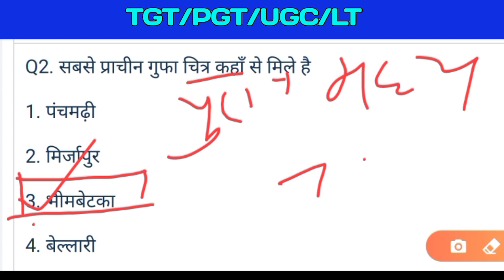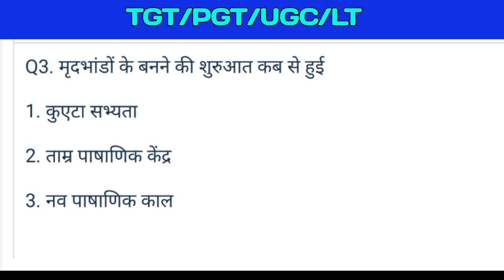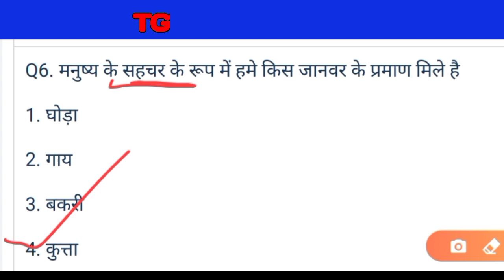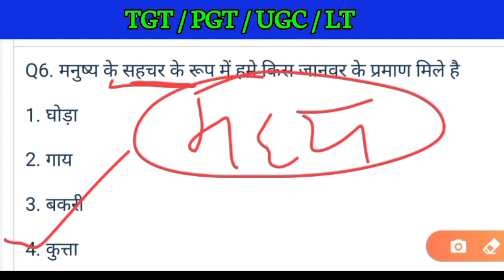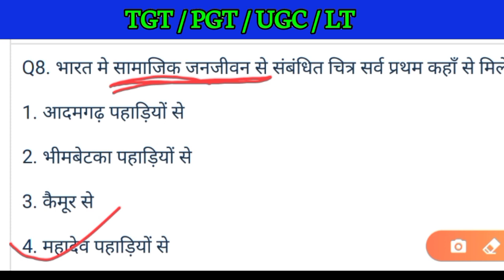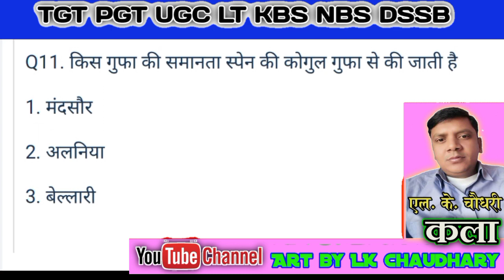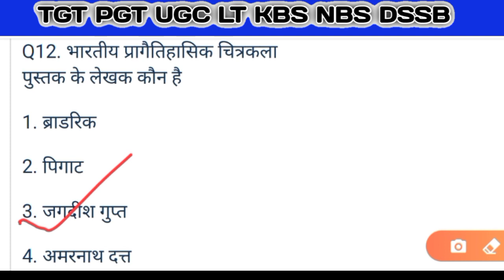TGT PGT UGC LT NBS DSSB ART IMPORTANT QUESTION, ART QUESTION, महत्वपूर्ण प्रश्न, कला विषय के प्रश्न